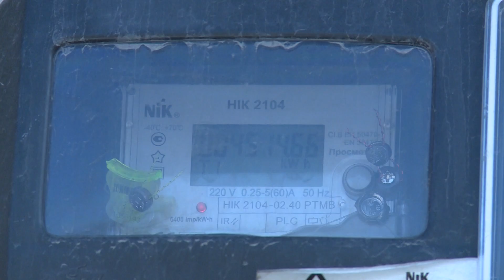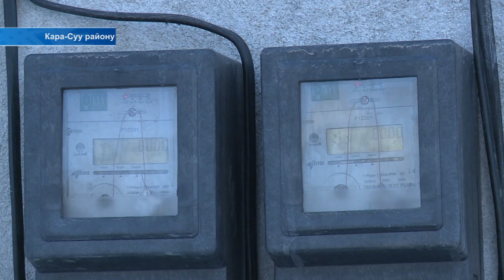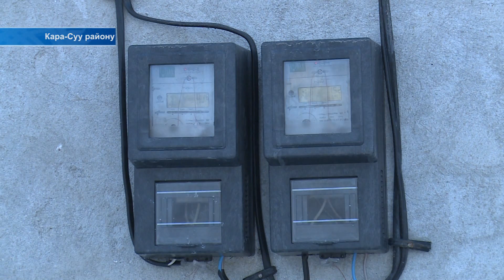Акылдуу электр эсептегич